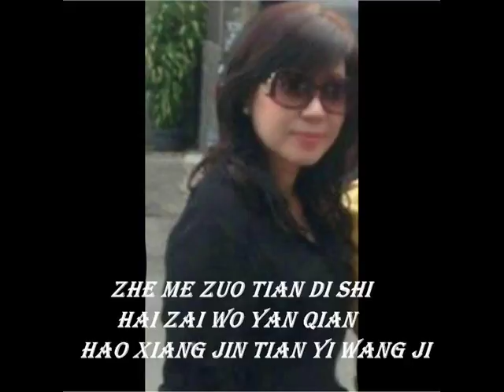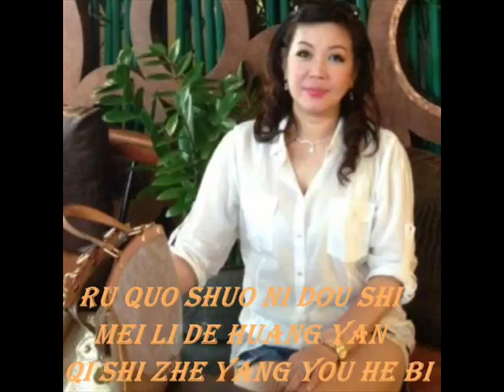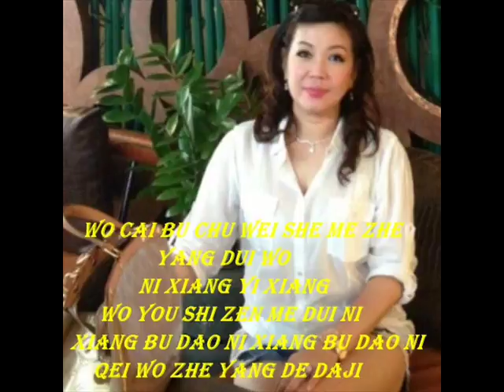NI WEI SHE ME